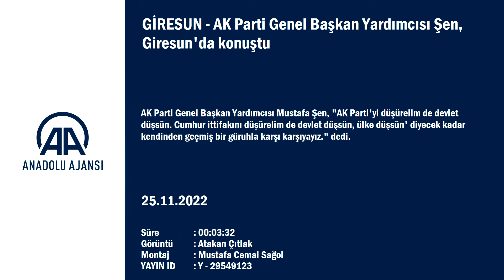AK Parti Genel Başkan Yardımcısı Şen, Giresun'da konuştu:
"AK Parti'yi 'düşürelim de devlet düşsün. Cumhur ittifakını düşürelim de devlet düşsün, ülke düşsün' diyecek kadar kendinden geçmiş bir güruhla karşı karşıyayız"

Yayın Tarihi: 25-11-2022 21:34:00